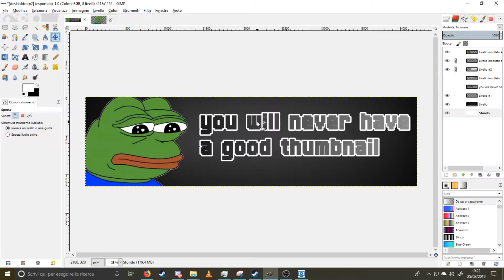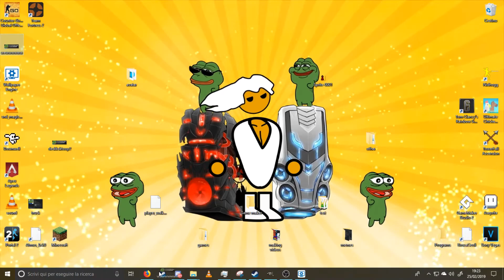NEW CHANNEL THUMBNAIL *EPIC* (GONE WRONG)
the audio sync is shit lol